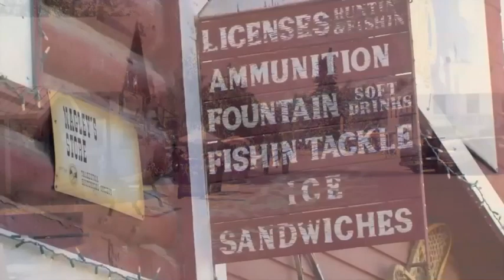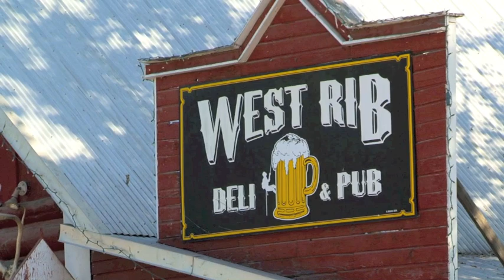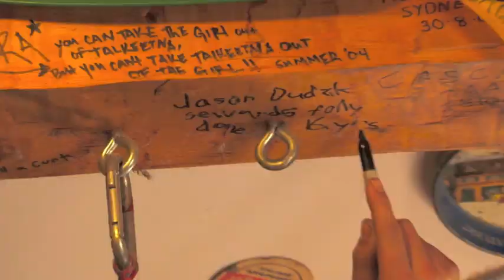Life in the Alaska Bush # 28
An awesome look at Talkeetna and the fun  a person can have from his  back yard...